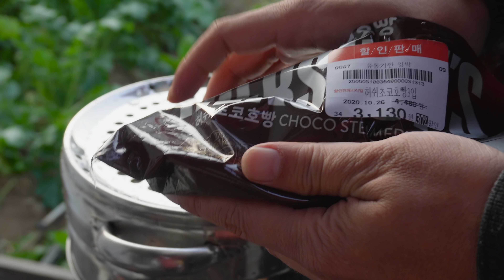뜨끈뜨끈 얼큰한 짬뽕🍜 & 얇은피김치만두 먹방MUKBANG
만두-고향만두 얇은피만두(김치만두)
짬뽕-cj 중화 고메짬뽕
호빵- 초코허쉬호빵인가 .(노맛ㅠ)